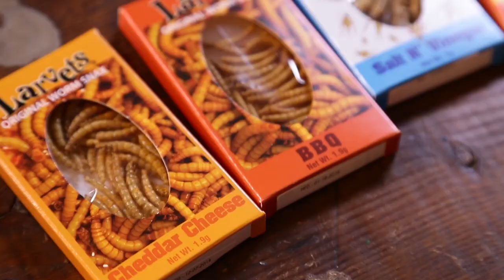Helium Insect Taste Test | Barshens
Taking taste testing up a notch with helium and chocolate insects

We also do a Barshens Podcast:
Search: "Barshens" on iTunes / Stitcher or other podcast app
RSS feed (manually add podcast to your listening app) is:

Barshens, is a joint weekly entertainment show channel featuring Stuart Ashen (Ashens) & Barry Lewis (MyVirginKitchen). The guys meet up once a Month to bulk film weekly episodes just for a bit of fun & a catch up. We hope you enjoy the show, feel free to send in show ideas and keep in touch on social media (links above) for latest news, interacting in future videos & behind the scenes bits. Barshens Merch